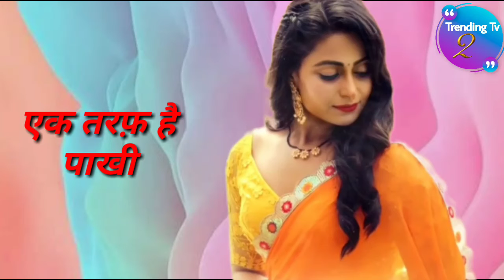Ghum Hain Kisi Ke Pyar Mein New Promo | Star Plus.